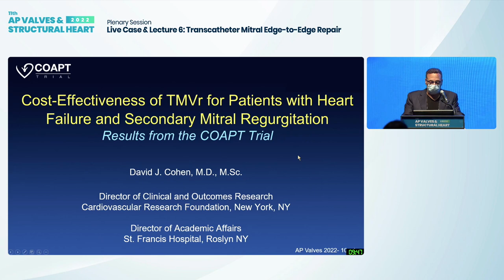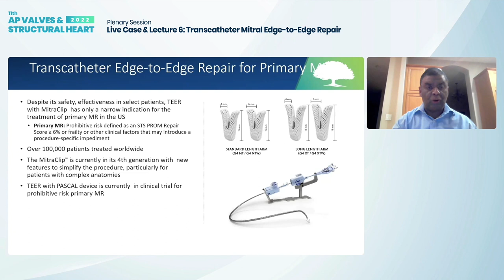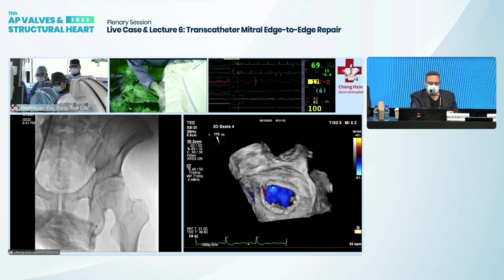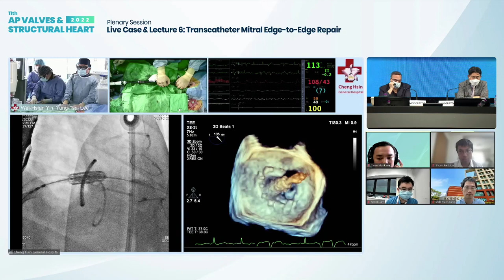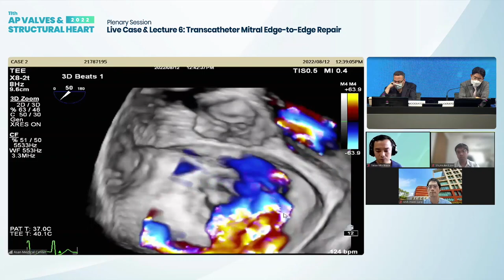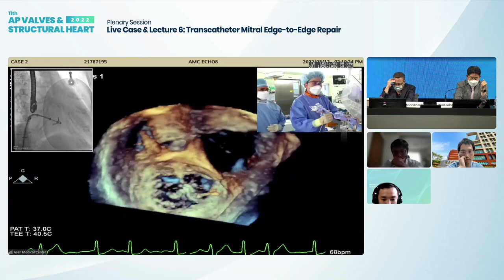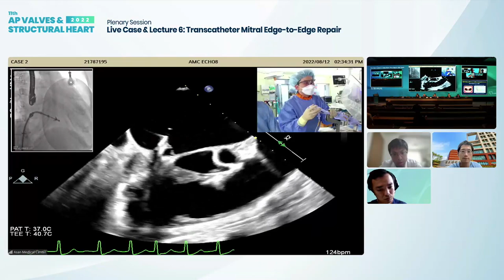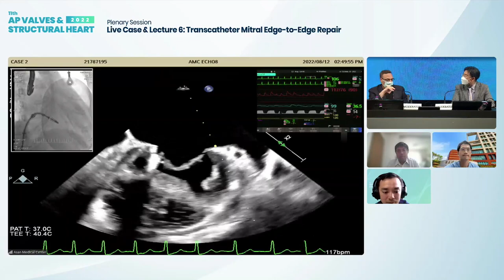[AP VALVES & SH 2022] Live Case & Lecture 6: Transcatheter Mitral Edge-to-Edge Repair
🚩Main Arena, Vista Hall, B2